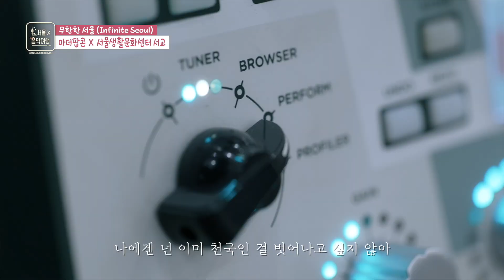마더팝콘 - Beautifulㅣ서울X음악여행(SEOUL MUSIC DISCOVERY) 4편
The K-POP